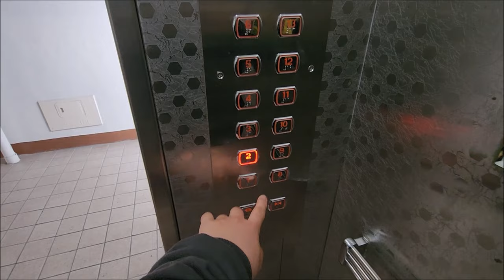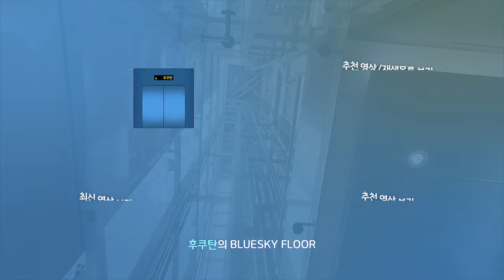[엘리베이터 탑사기] 전라남도 화순군 화순읍 만연리 화순부영5차아파트 대오정공엘리베이터 EXP-AS380(EXP)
화순 광덕지구에 위치한 화순부영5차아파트는 1997년 하반기에 입주가 시작된 6개동/1,026세대/14층 규모의 복도식 아파트단지입니다.

▷승강기 소개
세대수가 많은 복도식 아파트 특성상 엘리베이터는 한 동당 두대 씩(504/506동은 네대) 설치되있으며, 홀수층/짝수층 나눠서 운행중입니다.

엘리베이터는 최초설치 당시 동양에레베이터(현 티케이엘리베이터코리아)의 1997년식 CV85를 운용했다가, 올해 초에 대오정공에서 부분교체를 실시했습니다. 제어반은 상하이 STEP 사의 AS380 제어반이 탑재됐고, 2020년대 초반부터 개정된 안내방송/도착 차임이 적용됐습니다.

도착 차임은 2010년대 중후반 쯤 현대엘리베이터에서 고급 옵션으로 적용된 하행 전용 도착 차임벨과 비슷한 느낌이었어요. 지금까지 시승했던 21년 이후의 STEP 제어반 탑재 엘리베이터에서 저런 차임을 들어본 것은 처음이었답니다.

일부 핵심 부품만 바꾼 방식으로 교체됐기에 엘리베이터의 내장재는 동양 CV85시절 그대로 유지됐습니다.